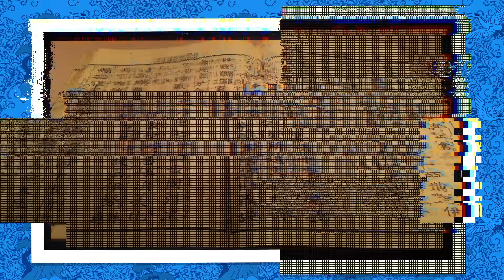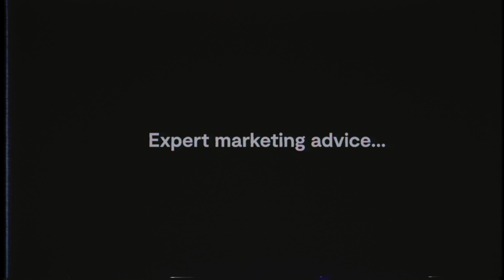I Explain the Entire History of Japan Then Eat Raw Chicken | Takachiho Town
Every culture in the world has its own creation story and Japan is no different!

Today, I’m going to explain the entire history of Japan and actually travel to the place where Japan has actually meant to have STARTED, Takachiho Town in Miyazaki Prefecture!

My friend Aoi-chan is also going to show you all the town has to offer including the local speciality - RAW CHICKEN!

Find out more about TAKACHIHO TOWN and if you want to participate in their local tours! :

📷Follow my adventure in Instagram!

**Equipment**
▶Main Camera: Panasonic Lumix GH5
▶Second Cameras: Sony ZV-1/Sony α6400
▶Main Lens:  SIGMA Art 18mm-35mm F1.8
▶Microphone: Rode Videomic Micro
▶Wireless Microphone: Saramonic Blink 500